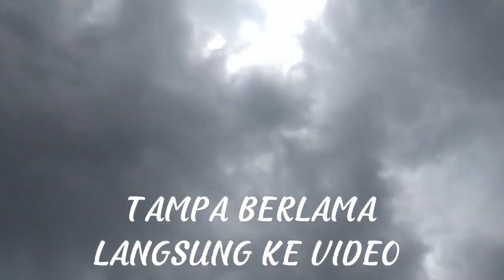MARTABAK TELOR DI TAMBAH BAYAM MERAH DLL HASIL PANEN SENDIRI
assalamualaikum sobat online ku semuanya. video kali ini saya panen dan terus dimasak martabak telor dan di tambah dengan satunya hasil panen Alhamdulillah... bisa panen sendiri jadi nggak usah beli lagi di pasar yg di tanam sendiri sudah siap untuk di gunakan sebagai kebutuhan sehari-hari semoga video saya bermanfaat dan menginspirasi... Terimakasih banyak atas supportnya.. jangan lupa subscribe like this video, jangan lupa bersyukur... berhagia walau apapun yang terjadi wassalam. selamat menonton ❤️💙🤲💪🙏🥰💜